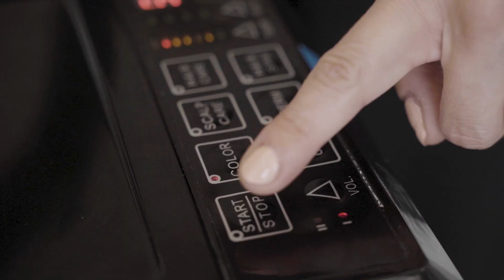Skyline - Head Spa Experience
SKYLINE è l'innovativo concetto di lavaggio per capelli e Head spa che offre nuove e rilassanti esperienze in salone.
Con una progettualità centrata sul benessere individuale, dispone di un movimento sincronizzato brevettato, in grado di fare accomodare il cliente ed accompagnarlo in pozione orizzontale.
È' disponibile anche in versione "Jet massage", un massaggio ad aria che agisce su tutto il corpo.